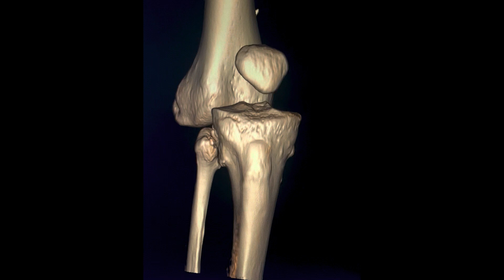Knee joint Dislocation | 3D Ct scan | Radiology | Diagnosis